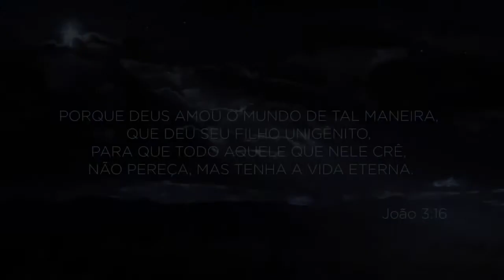Mensagem de Natal 2017! - Pr Wagner Da Costa